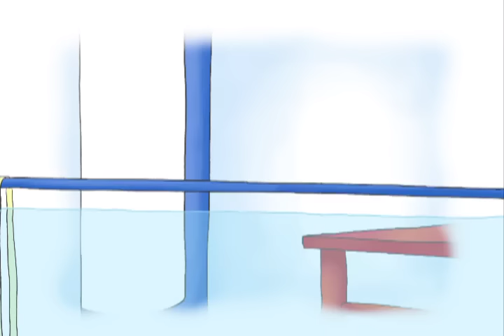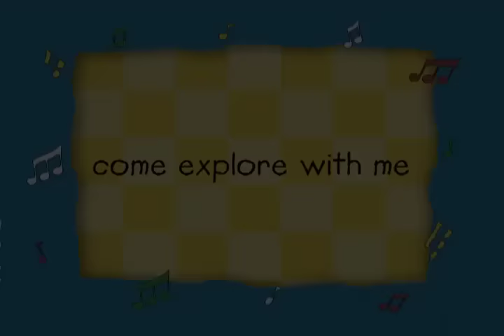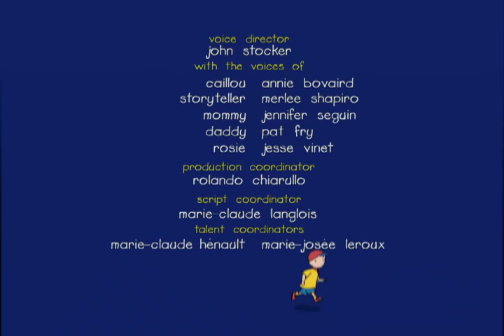ᴴᴰ BEST ✓ Caillou - Caillou of the Antarctic | Deep Sea Caillou | Caillou in the Bayou (S04E09) NEW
Caillou is playing with Jeffrey and Jason when he gets accidentally pushed down. He is a little upset about it until he realizes it was an accident. Since it's so hot out Daddy treats them to ice cream and Caillou imagines he's down at the cool cool south pole playing with the penguins!

☆ WATCH Caillou Book Reading: ... ☆

Caillou and the family are at Grandma Grandpas for an evening corn roast. Everyone marvels at the night sky * of stars-which gives Grandpa the perfect opportunity to bring out his telescope introduce Caillou to the constellations. The house wakes up late, and that means its mad rush to get off to work and off to childcare. When Caillou doesnt want daddy to go to work, dad decides to show Caillou lots of people at work in their neighbourhood. Caillou meets all kinds of people doing all kinds of jobs. The best part? When he makes the light and siren go off in the police car! Its time for Gilberts annual visit to the Vet. Gilbert instinctively know where hes heading. He hates riding in the car, so Caillou does his best to comfort him-with near-disastrous results! Things only get worse when Gilbert confronts a dog in the waiting room. The Vet suggests that Caillou could comfort him when he gets his shot. That wasnt so bad, was it? MEOW! When Caillou plays astronauts with Leo he upsets Rosie. Meanwhile, Grandpa discovers a new panetarium is opening and theres a prize for the best space costume. Caillou is thrilled when the winner turns out to be...a surprise!

Caillou is helping Mom clean out the attic. When they come across an old chest, they open it and discover its * of unexpected things that may not be worth much money, but are treasures nonetheless. The family goes away for a weekend of camping in the woods. Caillou is startled when the fish in the lake tickle him. He climbs a mountain with Daddy and really, really hopes he will get to see a moose before its time to go home. Caillou has dinner at Sarahs house and discovers new foods and a new way to eat them. He has so much fun learning how to eat with chopsticks that he even tries to eat dessert with them! Caillou and Mom meet a fascinating woman in the park. Caillou is quick to approach the woman because she has a friendly dog. He notices it isnt on a leash but in a special harness instead. After several questions she explains she is blind and her dog helps he do many things.